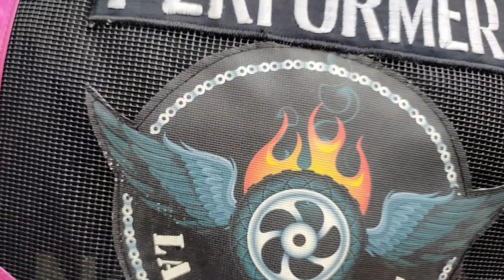LTO NON-PRO REGISTRATION FAILED?? || ANYARI?? VLOG#38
Hello mga Mi'loves alam ko sa iba sa inyo nag tatampo na dahil di nako gaano nakakapag update sa inyo.. sorry talaga mga mi'loves promise babawi ako sa inyo..